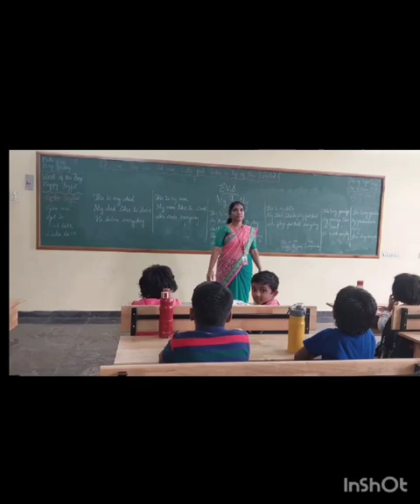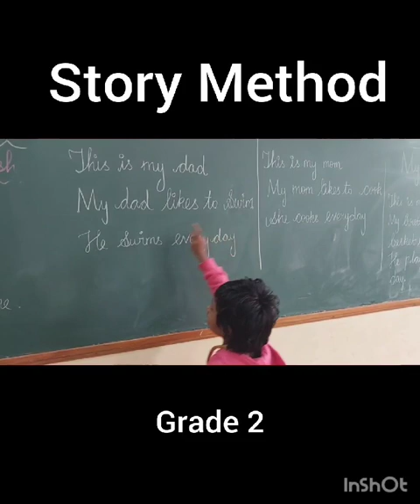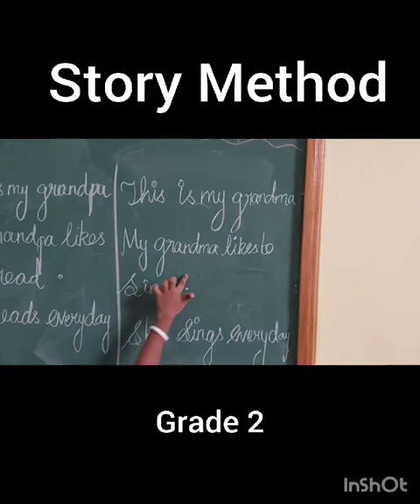STORY METHOD DONE BY Tr.SHOBANA ACHARIYA - KARAIKAL.